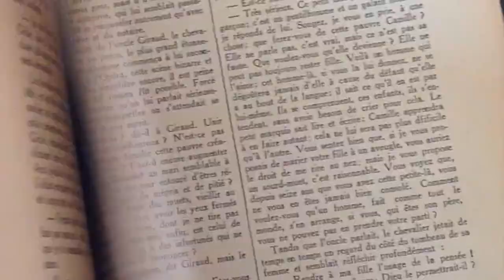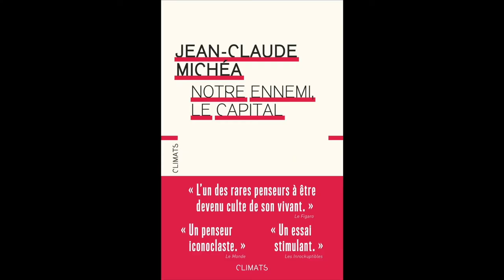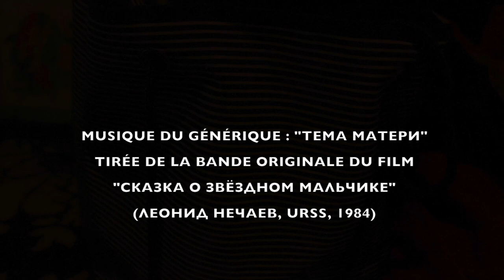L'actualité du socialisme (Jean-Claude Michéa)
Cette lecture est extraite du livre "Notre ennemi le capital" de Jean-Claude Michéa, paru en 2017 aux éditions Climats.

Illustration : manifestation des Gilets jaunes, photo de Patrick Lusinchi